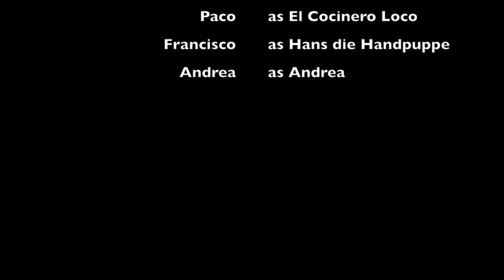UR- ILC Essenkampf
Universität Regensburg

ILC A2.1 Video Project - "Schauspieler(s)"